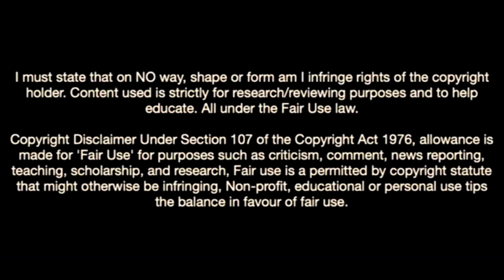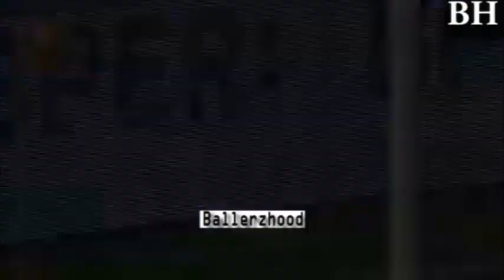Iago Falque-Welcome To América de Cali